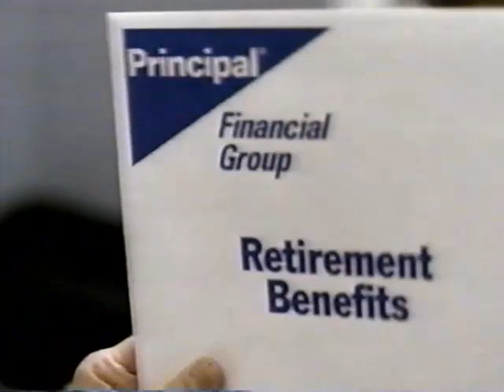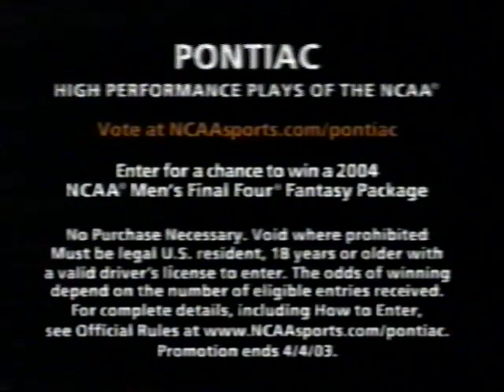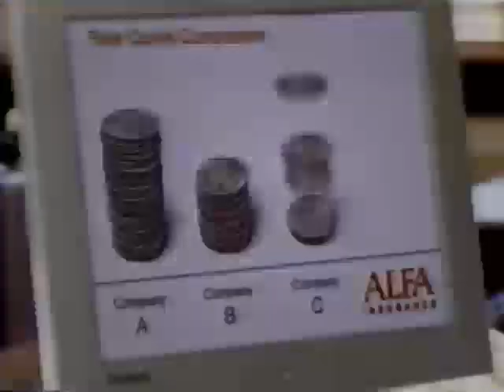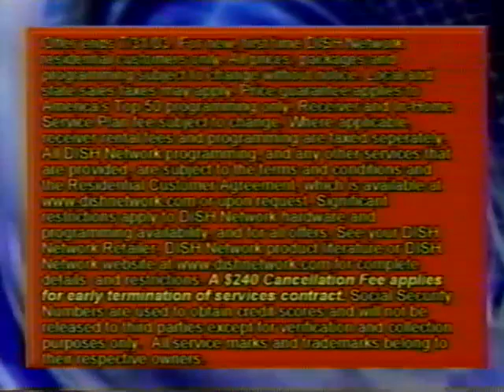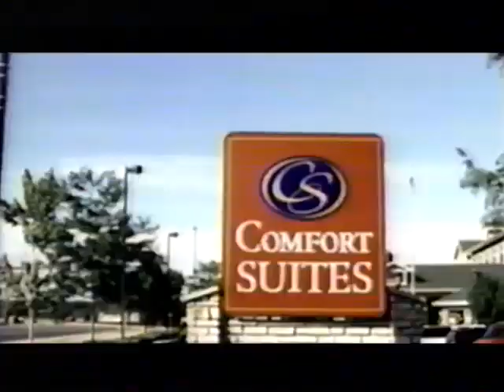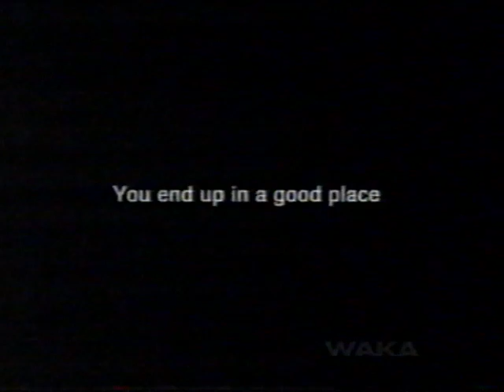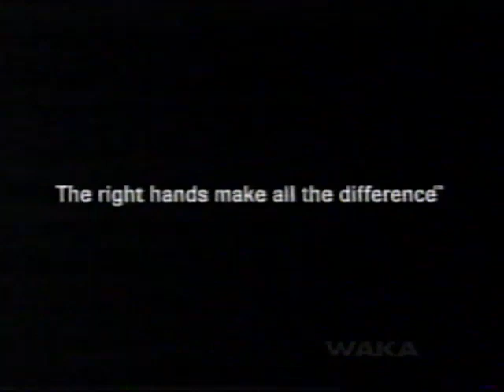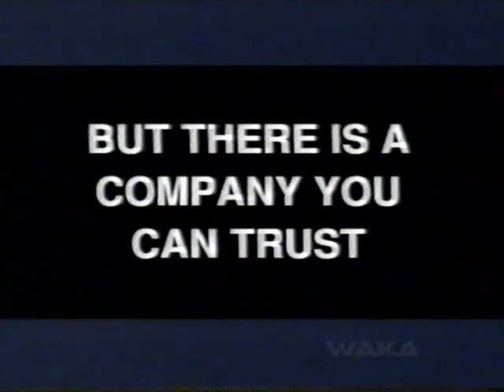2003 Auburn Tigers vs Wake Forest Demon Deacons (NCAA Tournament)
2003 Auburn Tigers vs Wake Forest Demon Deacons (NCAA Tournament)